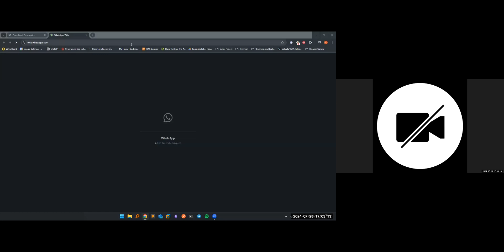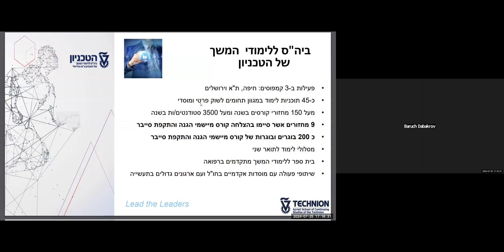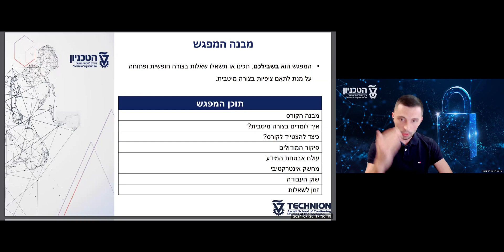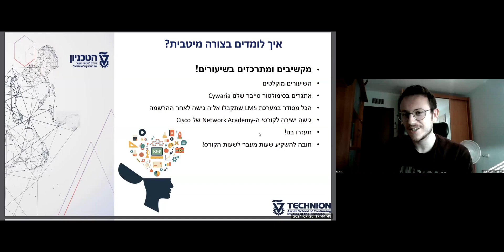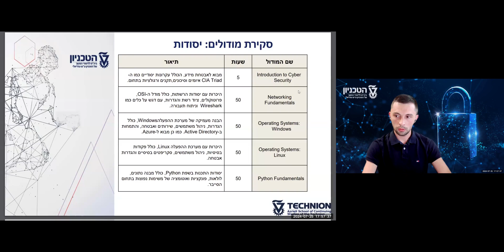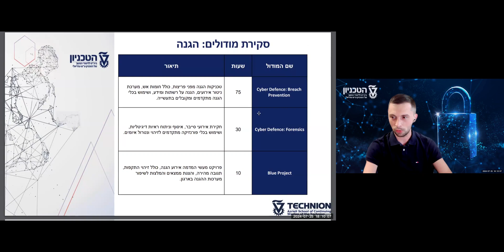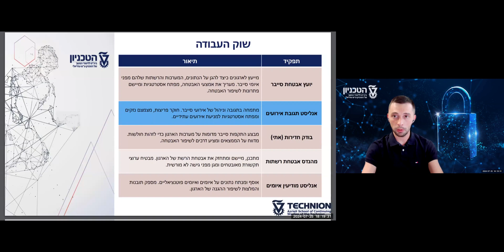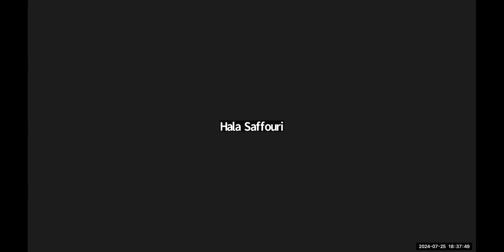מפגש מידע לתכנית מיישמי הגנת והתקפת סייבר יולי 2024